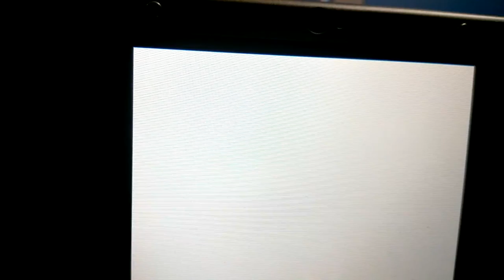Naruto part 1